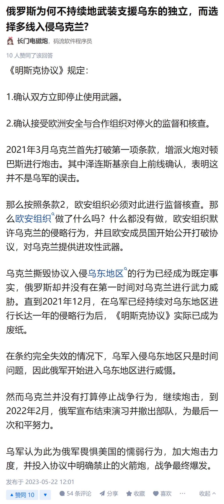黄俄地狱笑话系列之：乌克兰侵略顿巴斯